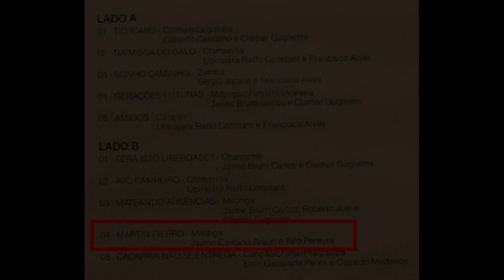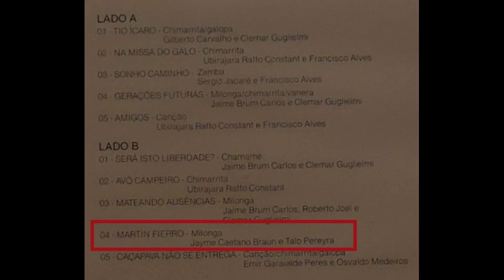Clemar Guglielmi e Grupo Itapevi Martin Fierro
LP Clemar Guglielmi e Grupo Itapevi - 1984